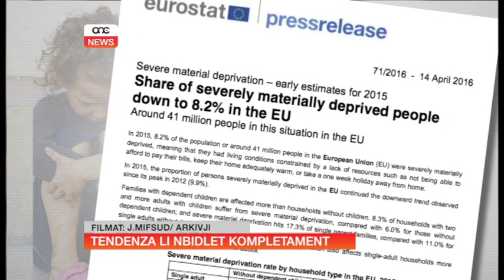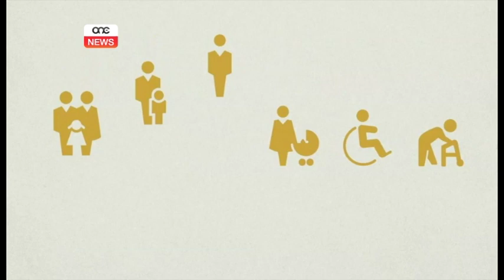TENDENZA LI NBIDLET KOMPLETAMENT.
ONE.COM.MT • Minn tendenza ta’ faqar dejjem jiżdied taħt gvernijiet preċedenti għal tnaqqis fir-rata, li saħansitra issa hija taħt il-medja Ewropea. Mhux riżultati li ġew mix-xejn iżda li huma frott strateġija ħolisika.